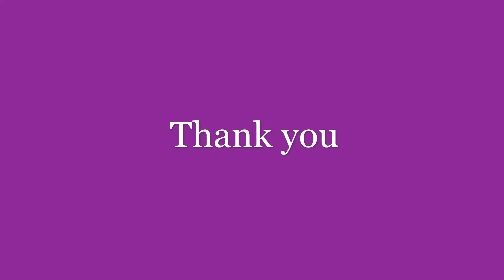Traditional 🌹lotus flower kolam// muggulu//Vinayagar Chaturthi Special Rangoli designs@ Best kolam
Tradional 🌹lotus flower kolam//Easy muggulu//Vinayagar Chaturthi Special Rangoli designs@ Best kolam